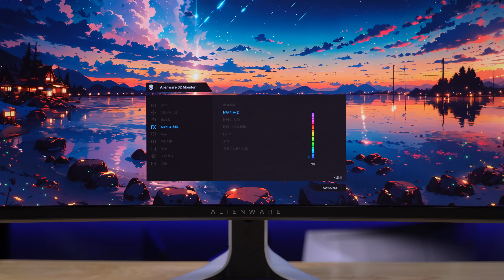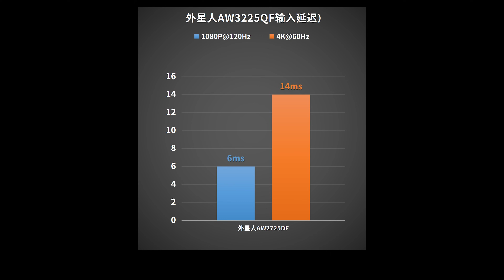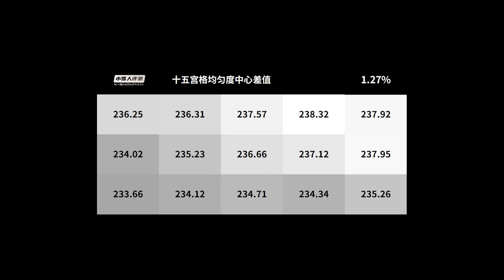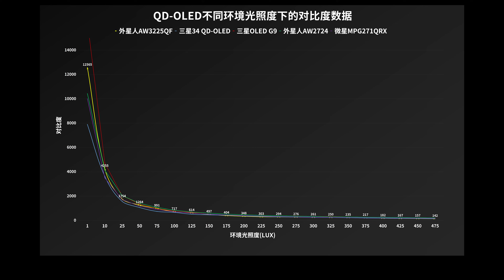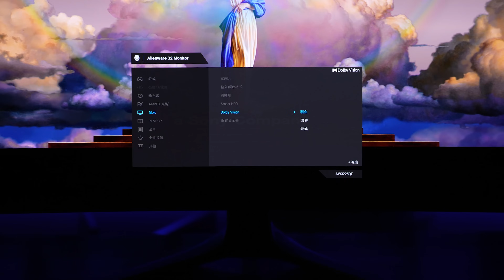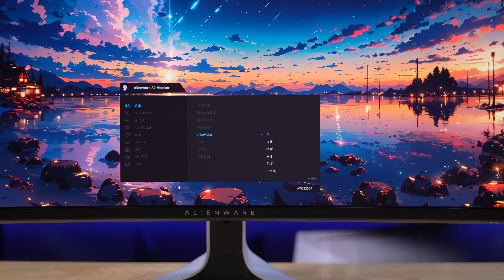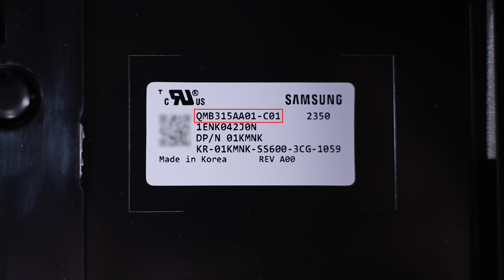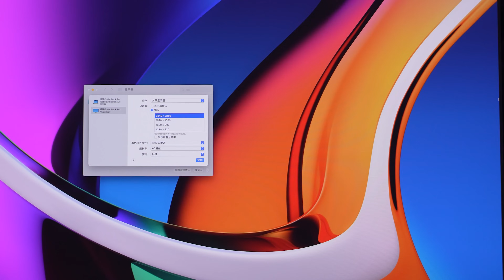AlienWare 4K 240Hz QD-OLED Montior Review丨外星人首款4K 240Hz QD-OLED显示器 AW3225QF全面评测报告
本期我们评测的是外星人首款QD-OLED显示器AW3225QF，32英寸3840×2160 240Hz，评测内容主要针对外观设计、菜单功能、显示效果（色温、亮度、色域、均匀度、PPI、像素排列、可视角度、HDR、观影、游戏体验）接口带宽、兼容性、拆机做工用料、以及屏幕实测数据进行全面测试。